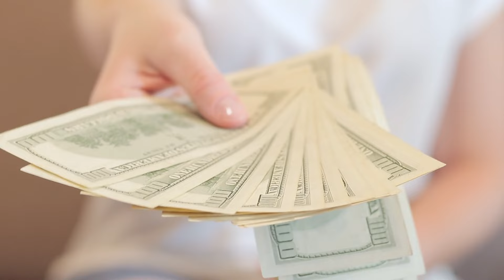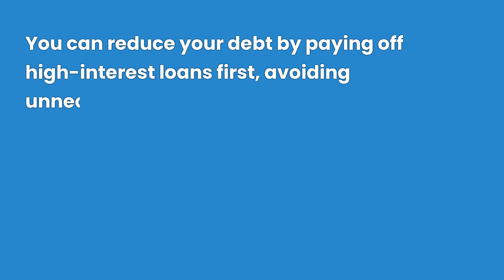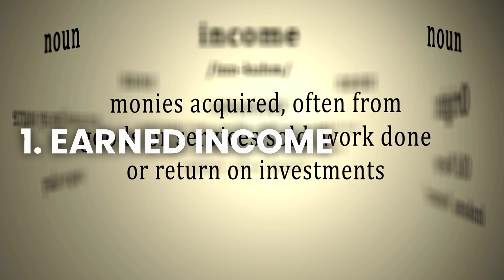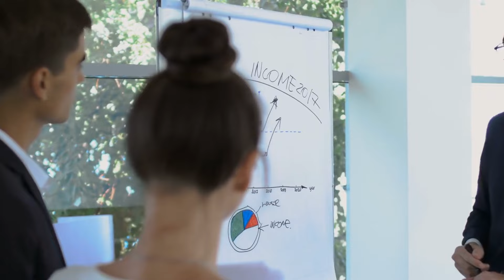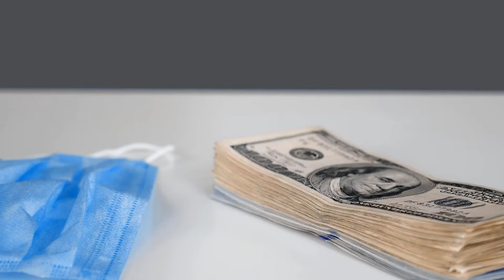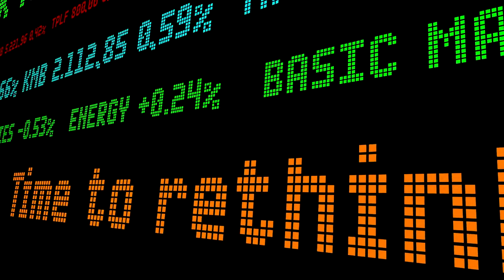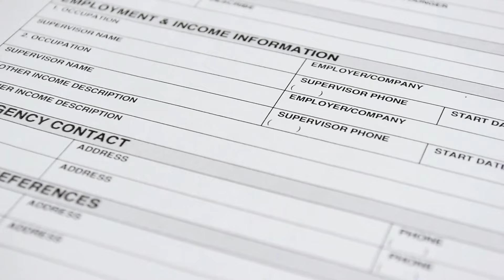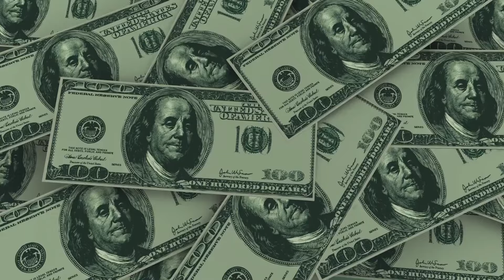Financial Literacy - A Beginners Guide to Financial Education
Welcome to another insightful video on 'Make Rich Money'! 🎉 Today, we're diving deep into the world of financial literacy. This video is a beginner's guide to financial education, designed to help you understand the basics of money management. 💰📚

We'll cover everything from budgeting to investing, giving you the tools you need to start your journey towards financial independence. So, whether you're a young professional just starting out or someone looking to gain a better understanding of personal finance, this video is for you! 👍